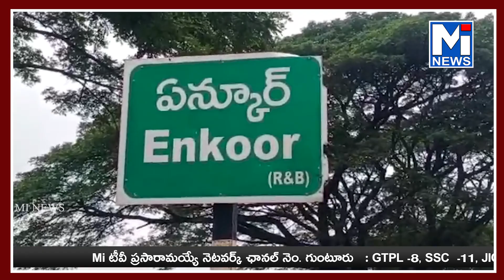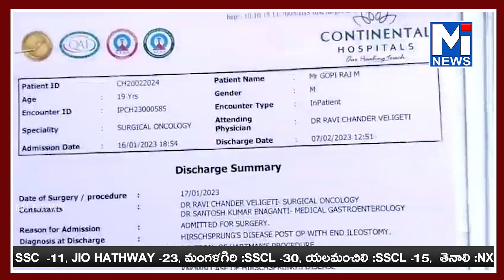ప్రేగుసమస్యతో.... ప్రాణాపాయస్థితి19ఏండ్లుగా అవస్థపడుతున్న గోపిరాజ్